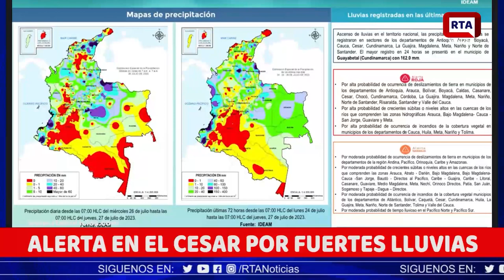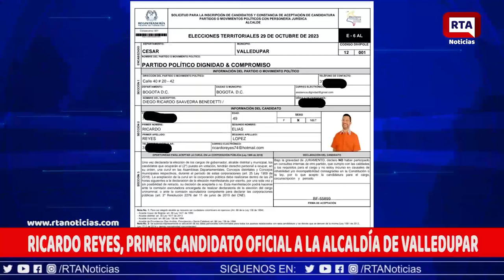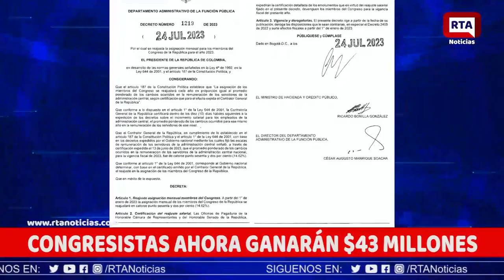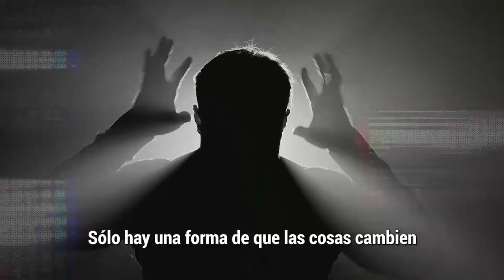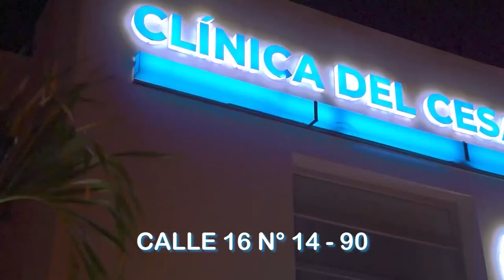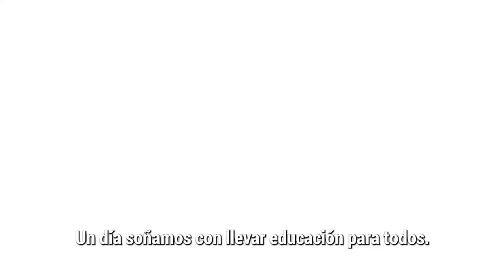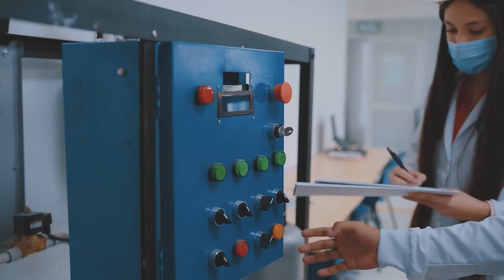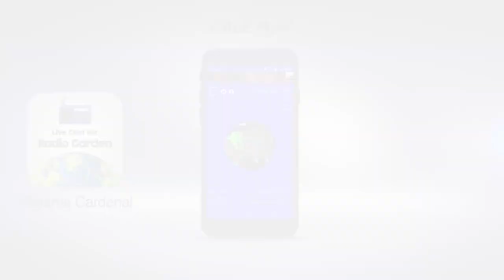RTA NOTICIAS 27 DE JULIO DE 2023